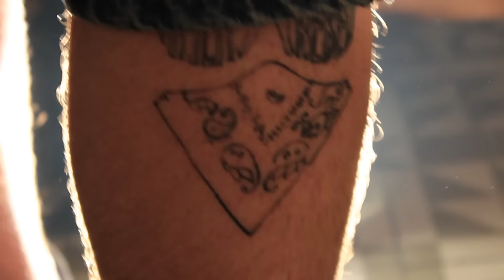PABLO XTRM FOR ILICIT REBEL MOVEMENT {ROUND 2}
ROUND 2 FOR PABLO XTRM

ILICIT REBEL MOVEMENT